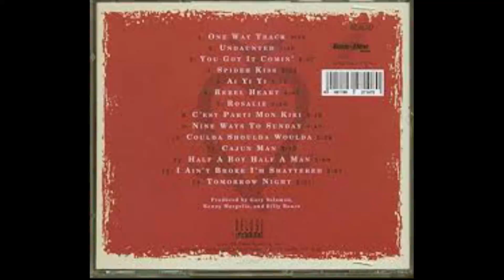Lucky 7 - You Got It Comin' - La Makina de Rock and Roll (0845)